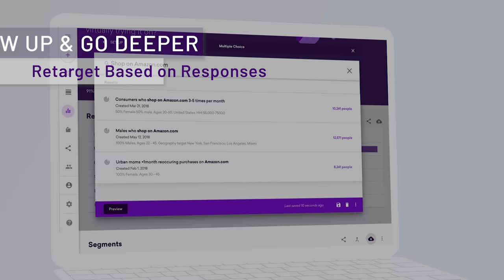Suzy® Consumers Insights On-Demand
Suzy® is an on-demand consumer insights platform that connects you directly to your target audience to get real-time feedback on any business decision, big or small.